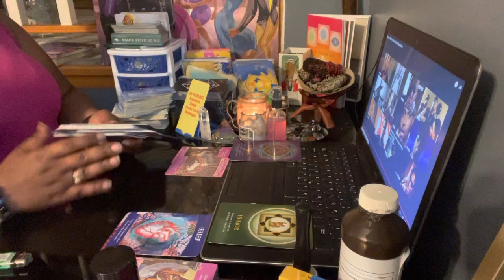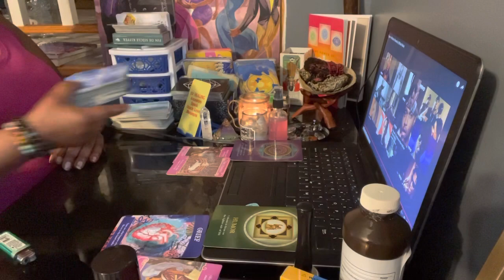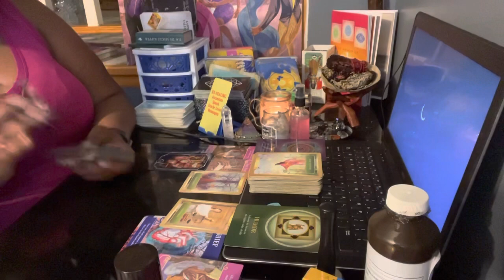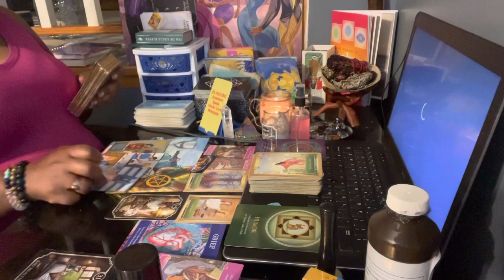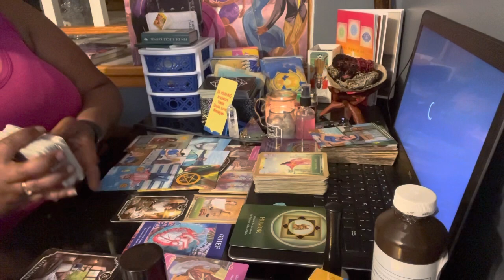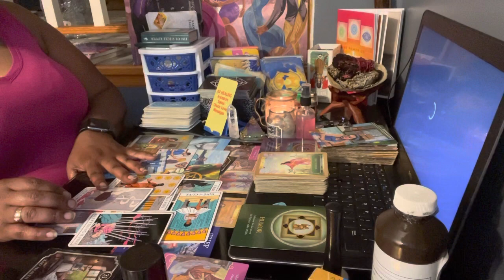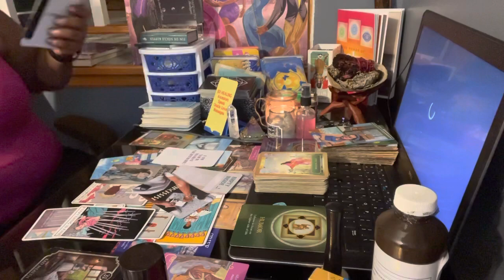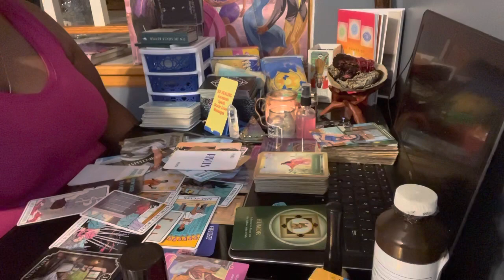Pieces💕💵Someone wants a clean slate&contract is blocking.💵Don’t let failures from pass block u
I’m a full time accountant/business coach, pursuing my passion in real estate, and full time single mother. I can’t commit to doing personal readings.

Khalilah Dean
847 Sumpter Rd Suite 126
Thank you for your likes, shares, subscribes, and DONATIONS it’s so so appreciated and I’m very grateful 🙏🏽

KhalilahJoi 😘